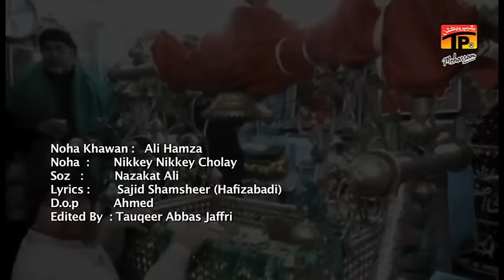Nikkey Nikkey Cholay - Ali Hamza 2016-17 - TP Muhrram 2016-17